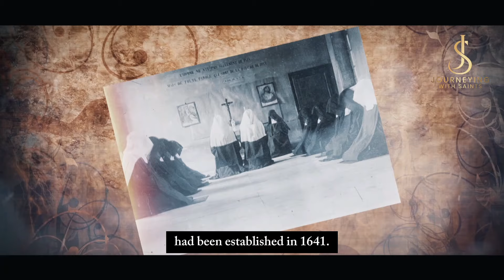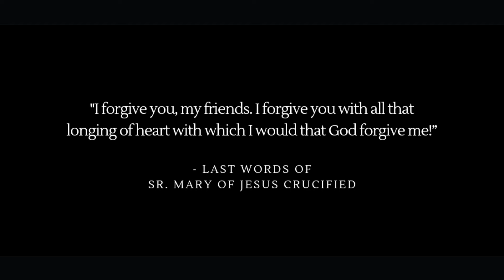The 16 Nuns Who Sacrificed Themselves For The End Of The French Revolution!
I think it's worthwhile today to remember the Sixteen Martyrs of Carmel of Compiegne in France.

These eleven nuns, three lay sisters and two externs were killed by the order of the Committee for Public Safety, an agency of the National Convention of Revolutionary France. They were murdered in a public execution by guillotine on July 17, 1794. Many believed that it was the sacrifice of their lives that led to the end of the French Revolution.